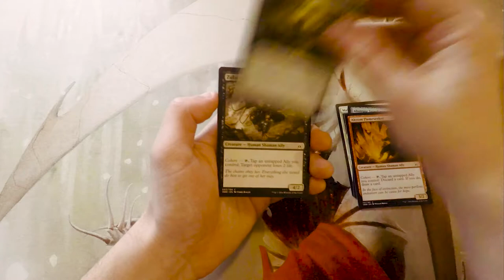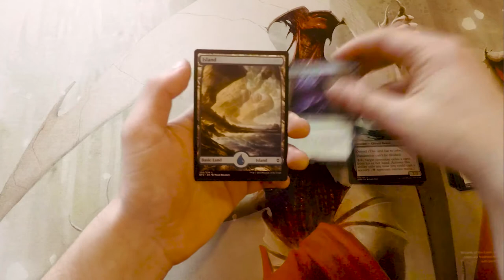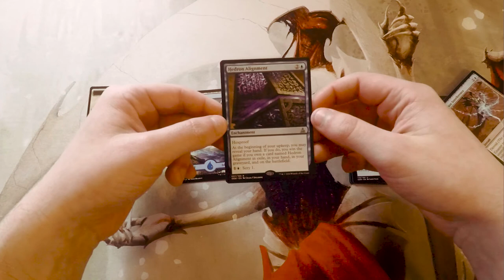Crack a Pack ep107 Oath of the Gatewatch!!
Today we open up a pack of Oath of the Gatewatch! If you enjoy this video, make sure to like or leave a comment to show your support!